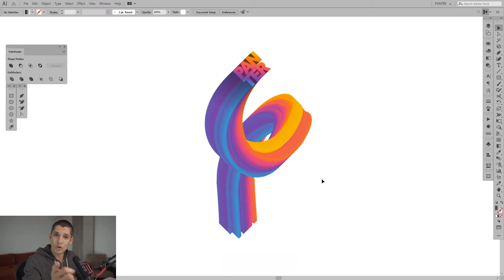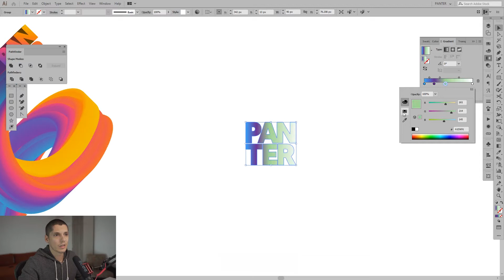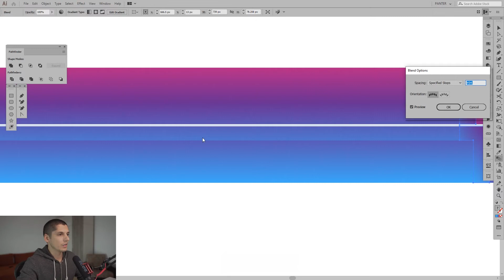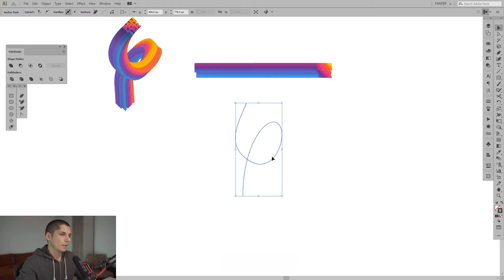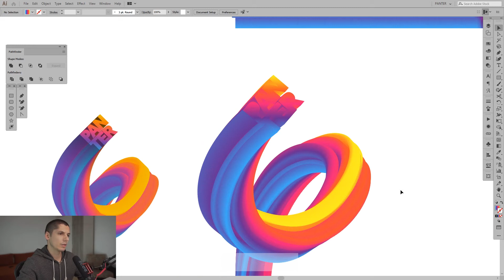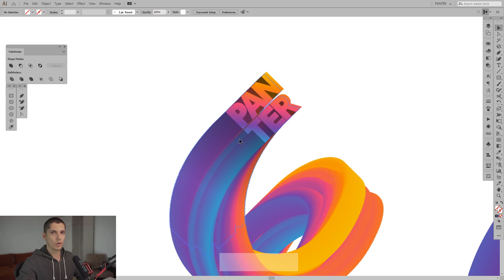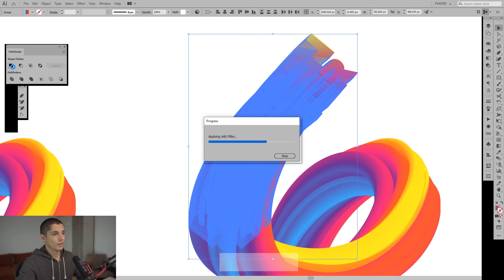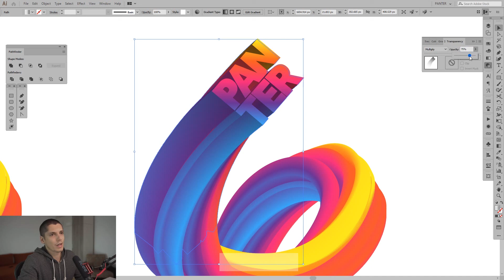How to Replace Spine On Logo With Blend Tool | Adobe Illustrator Tutorial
Here is one of the most requested videos from Instagram! The rainbow blend effect applied on logos. In this tutorial you will learn how to use blend and how to distort it with replace spine tool.

Here are some of the top selected logo design courses from the greatest designers out there on Domestica:

0:00 Intro
0:30 Subscribe
0:38 Add your logo
0:55 Add gradients
4:15 Blend logo
6:03 Create stroke line
8:08 Replace spine with the logo
8:44 Make blend denser
9:31 Customize blend effect
12:50 Add contrast
17:32 Outro